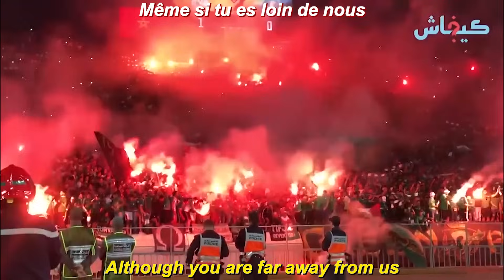ULTRAS OF RAJA CASABLANCA SINGING FOR PALESTINE (With Translation)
Here is a chant from Raja Casablanca (Morocco) in tribute to Palestine.
To support us you can like the video and share it on social networks or to your friends.

xxxxxxxxxxxxxxxxxxxxxxxxxxxxxxxxxxxxxxxxxxxxxxxxxxxxxxxxxxx

Ummah = muslim community
Rajawi = Raja Casablanca fans
Rafah & Ramallah = 2 Palestinian cities